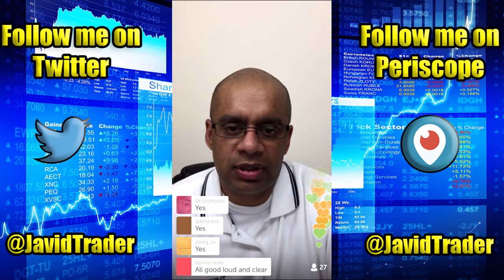A Day In The Life Of A Trend Trader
ttp:// In this video Javid discusses the weekly and daily routine used by Dynamic Traders.